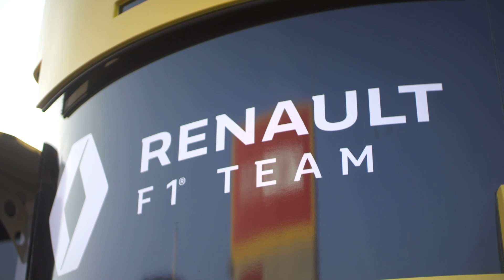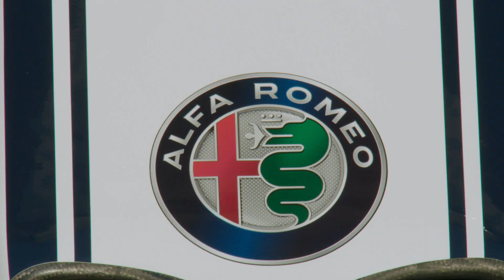The winners and losers from F1's delayed season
Formula 1 has postponed any upcoming races due to the coronavirus outbreak, with a possible start date of late-May tentatively proposed for the 2020 season. That gives the teams at-least another two months to work on their cars before they'll be back on track, which could change the complexion of the championship battle up and down the grid. Our F1 journalists Mark Hughes and Scott Mitchell join Edd Straw to pick out the teams they think will gain from the delay, and those it could work against from a competitive point of view.